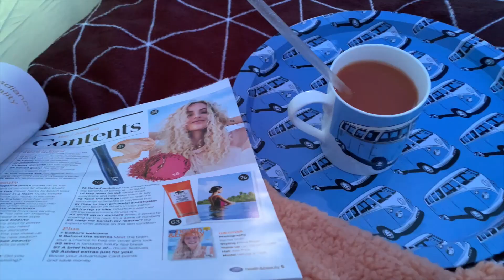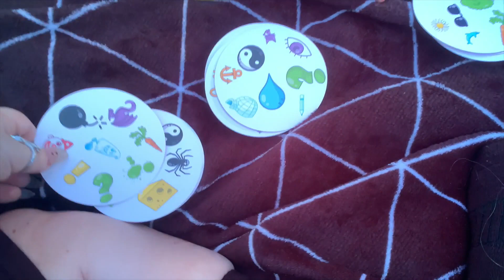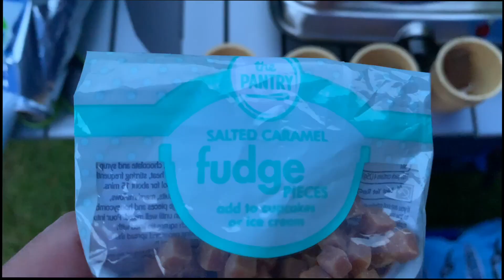LIVING in a TENT for 24HRS... *I CAN'T BELIEVE THIS HAPPENED*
LIVING in a TENT for 24HRS...I'm back with another 24 hour challenge video, this time staying in a tent!!! Enjoy!

FAVOURITE BRUSHES:

FACE
Beauty Blender ( Cream and powder products)
Zoeva 102 / Silk Finish ( Foundation)
Spectrum B01 Brush ( Foundation)
Morphe E45 Brush ( Blending cream bronzer or concealer)
Real Techniques Bold Metals 201 (Nose contour)
Peaches & Cream PC29 (Concealer)
Peaches & Cream PC17 (Very Small Tapered Powder brush)
Kiko 200 Brush (Highlighter)

EYE BRUSHES:
Zoevea  231 / Luxe Petit Crease (Small Tapered eye shadow brush)
Zoevea 227 / Luxe Soft Definer  (Flat, oval Fluffy eye brush)
Real Techniques Bold Metals 203 (Small Tapered eye shadow brush)
Royal & Langknickel BC210 (Flat Concealer brush for carving under the brow or cut creases)
Zoeva 317 Winged Liner (For eyebrows or liner)

LASHES I ALWAYS WEAR:
Tatti Lashes TL Mitchell
Pinky Goat AWRA Lashes
Duo Lash Glue
Pinky Goat Glue Me Lash Adhesive

FAQ:
Where do you live? Cheshire , England
Who do you live with? My Mum, Dad, my Brother Brody and Poppy 🐶
What do you edit on? Final Cut Pro on my iMac